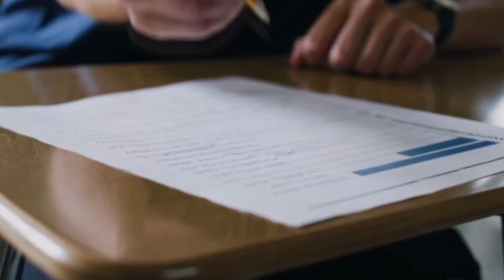Ancient Life on Mars? 🪐 + World School Crisis & More | Kids News Weekly (Sept 7–13, 2025)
What’s up guys, welcome back to Kids News Weekly! 🎉
We’re finally back from summer break, and this week’s top 8 stories will blow your mind:

🚀 NASA may have found clues of ancient life on Mars!

📉 U.S. students hit lowest test scores in 20 years.

🎒 270 million kids worldwide are still out of school.

🌊 Recycled glass could help save our beaches.

🦟 Why mosquitoes love beer (yep, really!).

☀️ Animals get cranky in the heat.

🐟 New deep-sea snailfish discovered.

🐢 Perseverance rover spots a turtle-shaped rock on Mars.

We’ve got space news, school updates, wacky science, and even cranky animals — all explained in a fun way for kids!